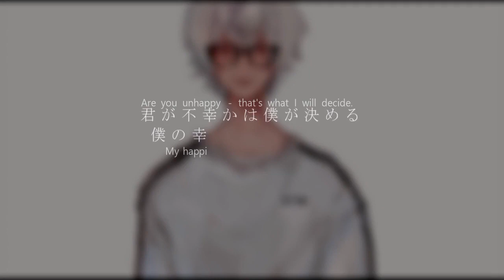[ive feat. Hatsune Miku] Transparency Addiction (Toumei Chuudoku) - English Subs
Serene_Snowfall and I created a joint discord for our subs!
Please join! You can request translations, share good song, and make some friends uwu

Please support the original upload!

I had so much trouble encoding this again... VLC Media Player and Handbrake consistently fuck up my subs for no reason. If anyone knows methods of hardcoding subs besides those, I’d be appreciative!

Translation notes:
According to one of ive’s tweets, the song is based on this movie
The phrase, “transparently,” is not necessarily, like, with the “ly.” Literally, by itself, it means that, which is why I translated it that way, but sense is sort of like, “make the body transparent, transparent” - it’s basically about hiding a body, which will make sense if you read the wiki article (it’s a horror movie).

Thanks so much to kagamine_neko for checking my translation!

The creator did not get back to me about permission. However, if they wish for me to take this down, I will.

You can leave recommendations in the comments (or in the discord uwu)- I’m no longer doing every translation that’s recommended, but if I like the song I’ll do it!